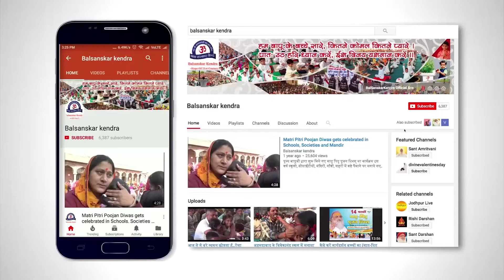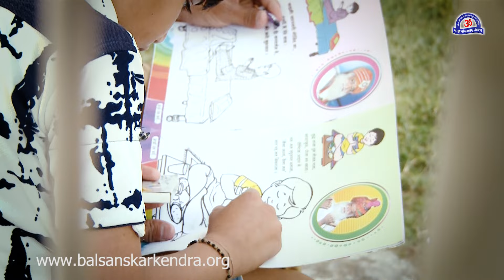मुझे प्यार करती है... (नया गीत ) || Muje Pyar karti hai ( New Bsk Song ) || Matri Pitri Pujan Diwas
एक बहुत ही मधुर व भावुक गीत जो घर घर में माँ बाप का अपने बच्चों के लिए स्नेह, प्रेम, त्याग का भाव दर्शा रहा है ..कोई ऐसे भी बच्चे हैं जो उनसे बिछड जाते हैं और उन्हें हर पल याद करते हैं ..साथ ही आप देखेंगे एक ऐसे आधार स्तम्भ जिन्होंने लाखों करोड़ो के दुःख दर्द मिटा दिए और उन्हें परम आनंद से छलका दिया।*

ये देखने के बाद हर कोई कहेगा की सच में माता-पिता और सद्गुरु पूज्यनीय हैं...आओ करें १४ फरवरी को माता-पिता और सद्गुरु का पूजन ।

o maa song
maa tu kitni achhi hai
songs on parents
matri pitri pujan diwas 2021
divine valentine day